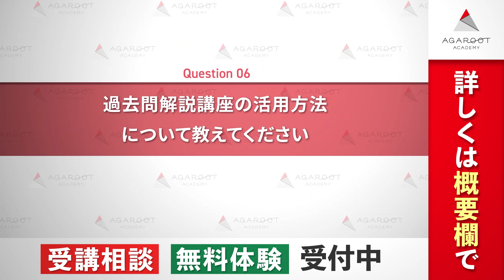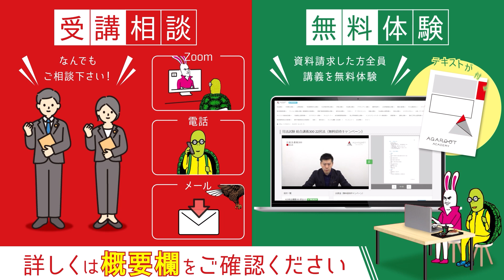【通関士試験】令和５年度 合格者インタビュー 連 和興さん「アガルートに切り替えて念願の合格！」｜アガルートアカデミー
▼【通関士試験】合格者インタビューをもっと見る